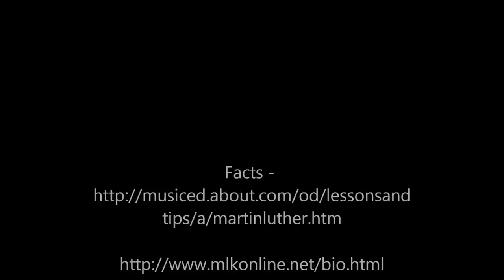MLK project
Project For Black History Month.